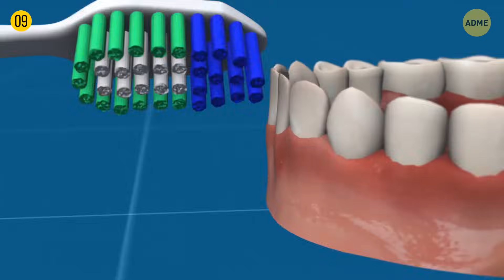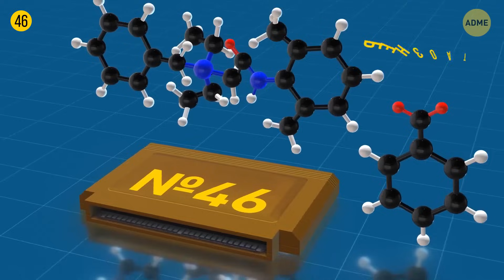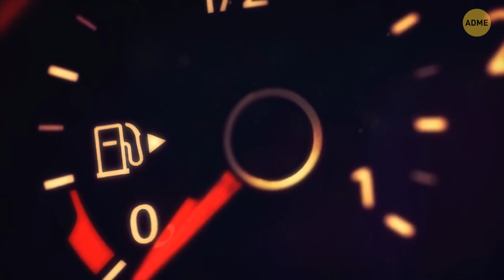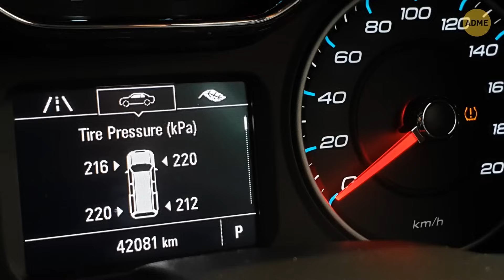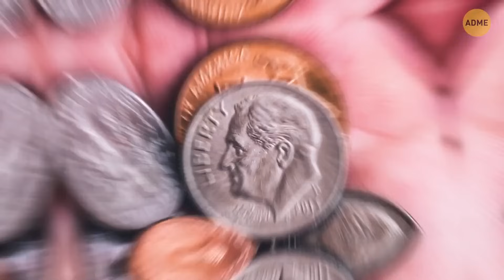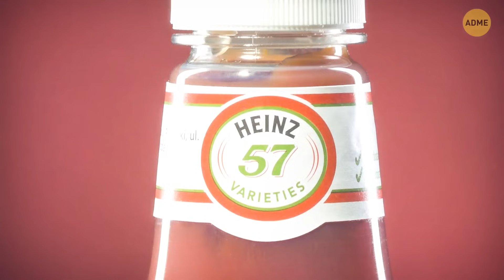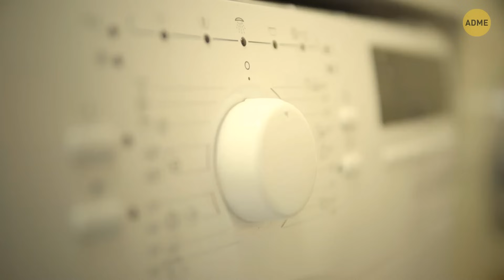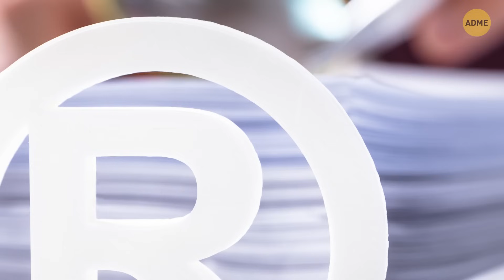76 фактов об окружающих нас вещах, о которых вы еще никогда не слышали